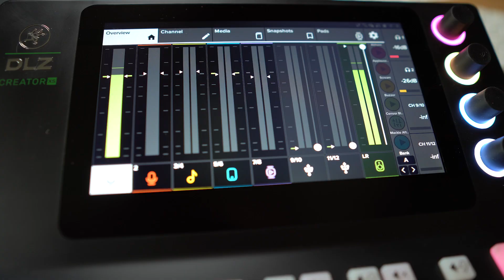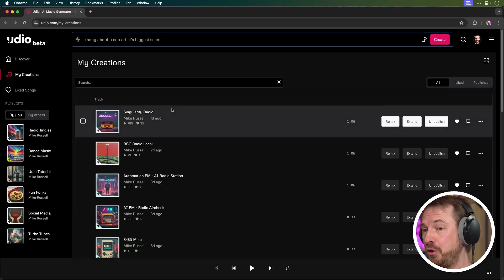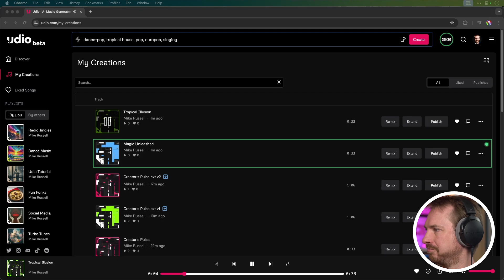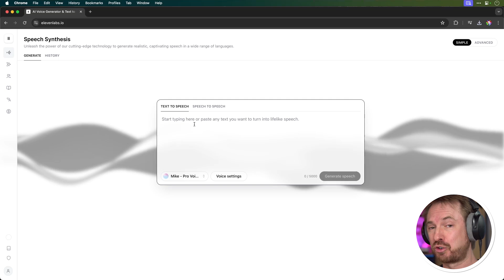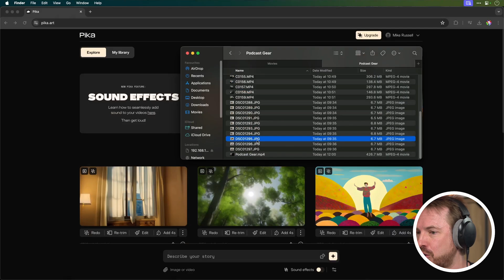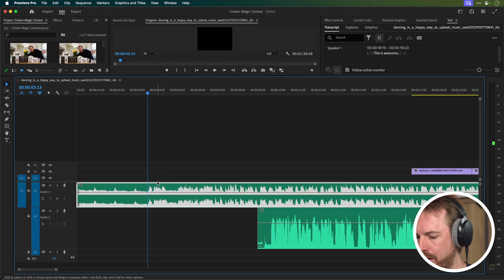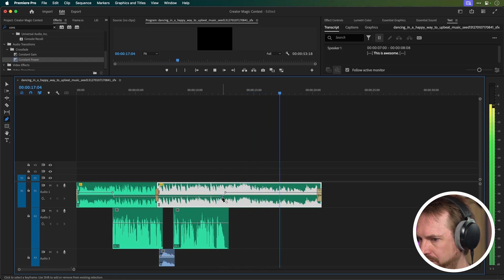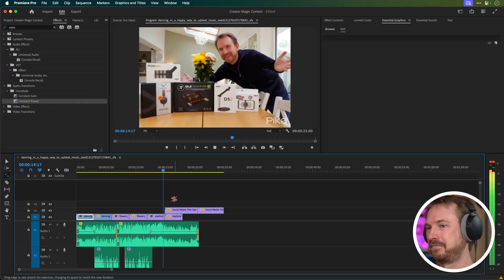AI Secrets for Amazing Audio (Win $1,000 Gear Giveaway!)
In this video, I'll show you how to use AI tools like Udio, ElevenLabs, Playphrase, and Pika to create amazing audio content like music, voice overs, sound effects, and visuals. Stick around to the end for a chance to win over $1,000 worth of audio gear including a microphone, mixer, headphones, and more to start your own podcast or video creation setup. I'll demonstrate the entire process of using AI to generate custom music, lyrics, voice overs, video clips, and putting it all together in a video editing app. Enter the giveaway by clicking the link below before June 6, 2024 for a chance to win this epic podcasting kit!

👇 ENTER! 👇 Creator Magic Contest ✨

0:00 Using AI to create amazing audio
0:18 My thoughts on AI for creatives
1:09 Udio AI music examples
2:17 Copyright questions?
2:29 Using Udio to make AI music
3:36 Making AI voice overs with ElevenLabs
4:38 Finding movie sound clips with Playphrase
4:57 Creating visuals with Pika AI
5:40 Summary of AI audio tools
5:51 Using a video editor to post produce AI content
6:17 Editing the audio in Premiere Pro
7:19 Balancing audio levels
7:46 Adding AI audio processing to voice overs
8:21 Adding Pika AI video clips
8:51 Using Adobe Stock for a CTA
9:08 Using Choppity for captions
9:28 Final production
9:49 Enter the $1000 giveaway!